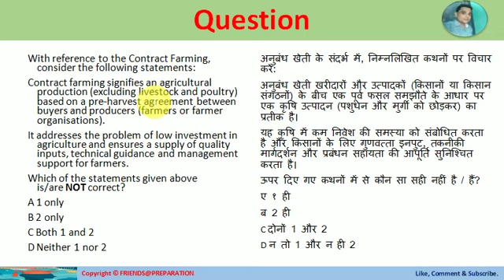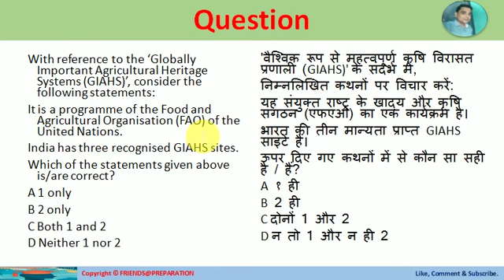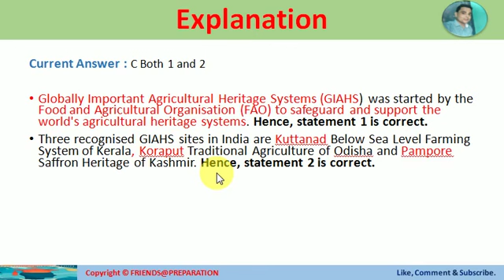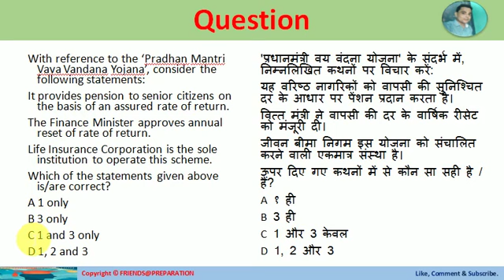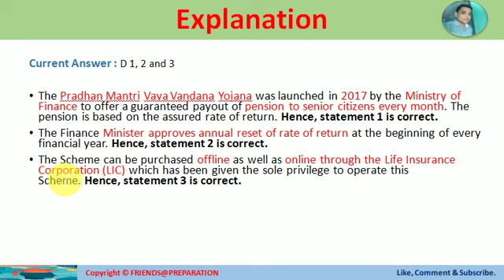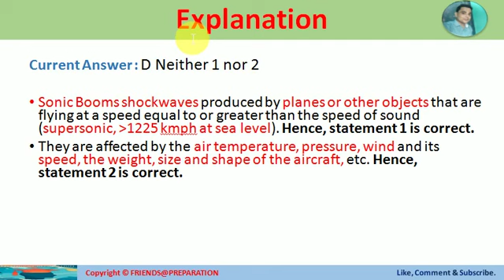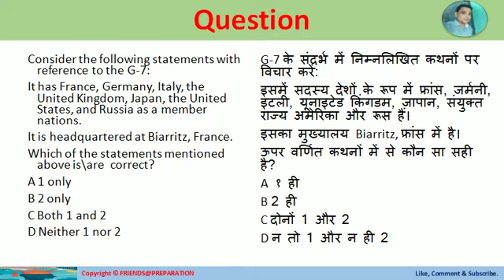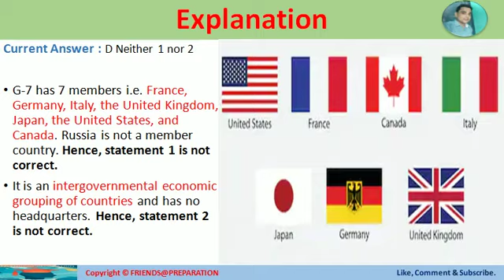26 May 2020 Daily Current Affairs MCQ By KrishnaShah FRIENDS@PREPARATION for UPSC RPSC UPPCS EPFO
In this video, I will discuss Multiple Choice Questions [MCQ] based on Current Affairs and General Studies.
Watch daily Live Video At 7:00 AM by Krishna Shah on FRIENDS@PREPARATION YouTube Channel
Query will be discuss on following topics in this video.
1) Contract Farming
2) Globally Important Agricultural Heritage Systems (GIAHS) was started by the Food and Agricultural Organisation (FAO)
3) Pradhan Mantri Vaya Vandana Yojana
4) Sonic Booms shockwaves
5) G-7 Countries
Hit Bell Icon to receive LIVE Class Notification.
FRIENDS@PREPARATION YouTube Channel By KrishnaShah.